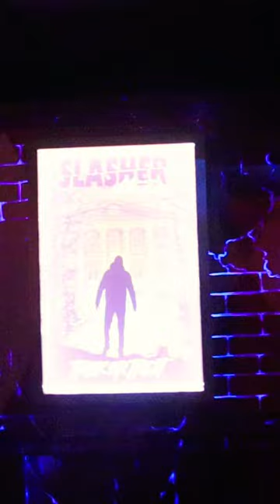NEW Haunted Maze at Knott’s Scary Farm, Cinema Slasher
Walkthrough POV of The Grimoire: “Turn the page and enter the world of an ancient relic whose dark stories exist purely to turn your greatest nightmares into a reality.

Try to escape the horror of the evil creatures released by the mysterious book, or have your soul eternally trapped within the pages of the next chapter!” - knotts.com